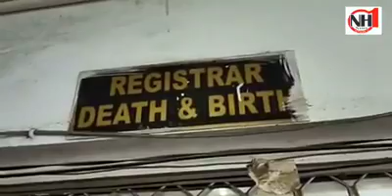Mayor and Commissioner JMC inspected the Birth and Death section.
32- Mayor JMC Chander Mohan Gupta and Commissioner JMC Avny Lavasa inspected the Birth and Death section of Jammu Municipal Corporation.